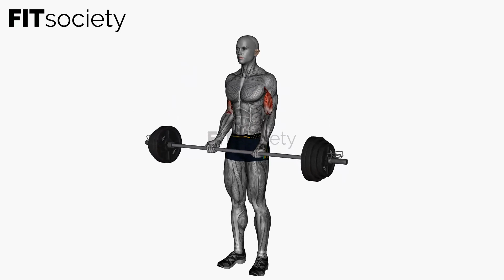Barbell Bicep Curl Wide Grip - Exercise - Fitness Oefening - Fitsociety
Welcome to the Fitsociety YouTube channel! In this video, we're thrilled to introduce you to an incredible exercise for building impressive biceps: the Barbell Bicep Curl with a Wide Grip. Get ready to sculpt and strengthen your arms as we guide you through this challenging and effective workout!

The Barbell Bicep Curl with a Wide Grip is a fantastic exercise that specifically targets your biceps, helping you achieve incredible muscle definition and strength. By using a wider grip on the barbell, you place additional emphasis on the outer portion of your biceps, resulting in a well-rounded and sculpted arm appearance.

To perform the Barbell Bicep Curl with a Wide Grip, follow these steps:

1. Stand up straight with your feet shoulder-width apart and grasp the barbell with a grip wider than shoulder-width.
2. Hold the barbell with your palms facing away from your body and your arms fully extended, allowing it to rest against your thighs.
3. Keep your upper arms close to your sides, your elbows stationary, and engage your core throughout the exercise.
4. Exhale as you curl the barbell upward, focusing on contracting your biceps.
5. Keep your wrists straight and your forearms stationary as you lift the barbell.
6. Squeeze your biceps at the top of the movement, ensuring a full contraction.
7. In a controlled manner, inhale and lower the barbell back down to the starting position.
8. Repeat the motion for the desired number of repetitions, maintaining proper form and control throughout.

Maintaining strict form is essential for maximizing the effectiveness of the Barbell Bicep Curl with a Wide Grip. Avoid using momentum or swinging your body to lift the barbell, as this can compromise the targeting of your biceps and increase the risk of injury. Focus on slow and controlled movements, emphasizing the contraction of your biceps at the top of each curl.

The Barbell Bicep Curl with a Wide Grip is a versatile exercise suitable for individuals of all fitness levels. You can adjust the weight of the barbell to match your strength and capabilities, making it suitable for beginners and experienced lifters alike. Consistency and proper technique are key to achieving your desired bicep strength and size.

Before starting this exercise, it's important to warm up your muscles and prepare your body for the workout. Incorporate a few minutes of light cardio and perform dynamic stretches to increase blood flow and flexibility. This will help prevent injuries and optimize your overall performance.

Fitsociety is dedicated to providing you with the best exercises, workout routines, and fitness advice to support your journey to a healthier and stronger body.

For more exercise tutorials and fitness resources, be sure to visit our YouTube channel and our We have a wide range of workouts and information to help you on your fitness journey.